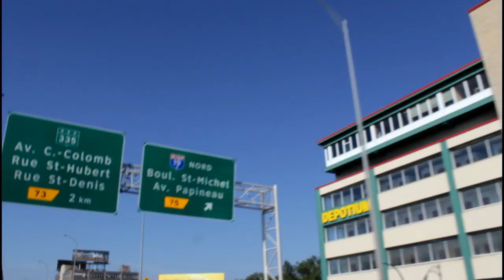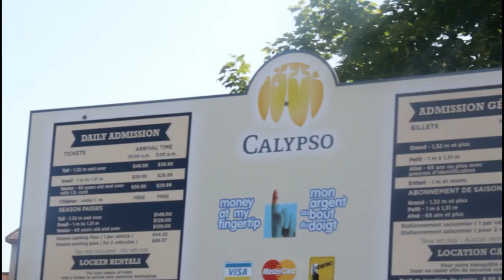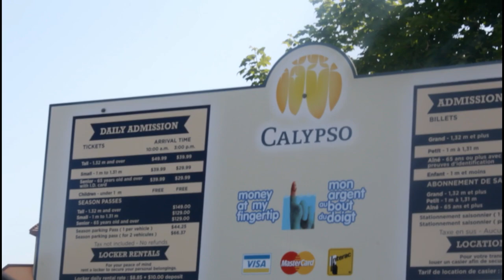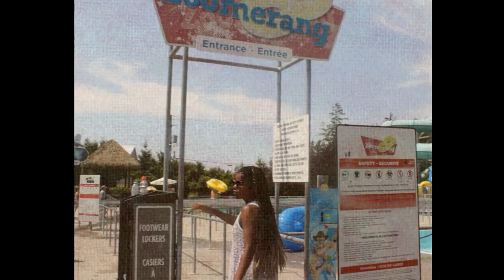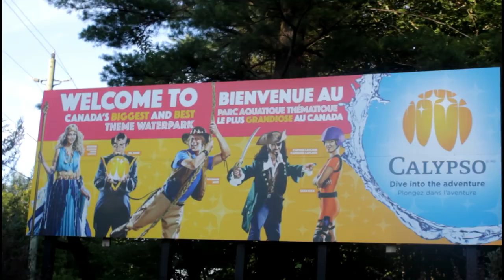CALYPSO WATER PARC | VLOG 2018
ALOHA LA FAMILLE🌎
Encore un autre vlog qu'on a pris plaisir à faire , on a été au parc aquatique Calypso et cela en valait vraiment le detour . Dîtes nous dans les commentaires si la video vous a plu et ce que vous n'avez pas aimé aussi .
BISOUS ET ALOHA